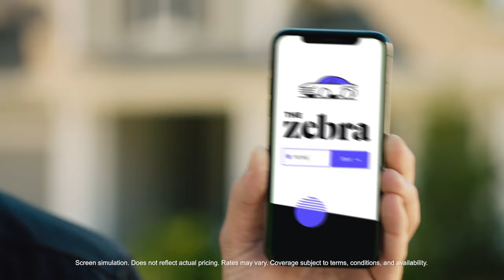The Zebra - "Money Dump" (:15 commercial)